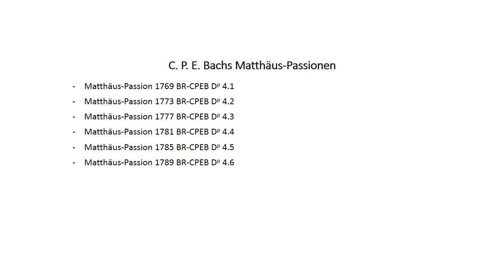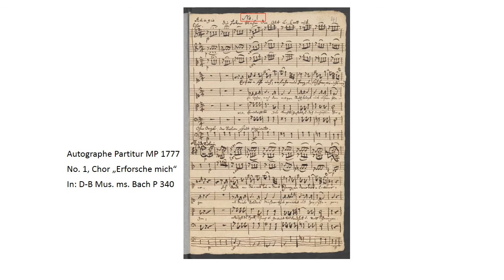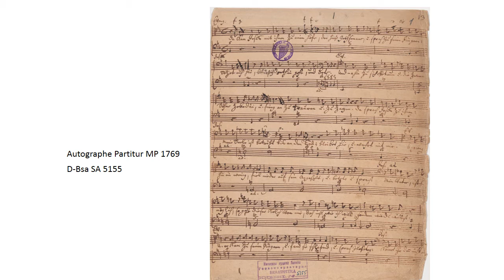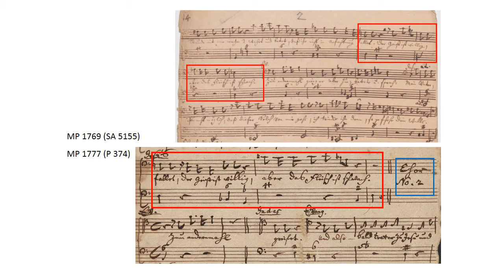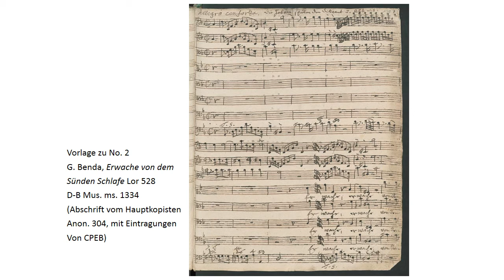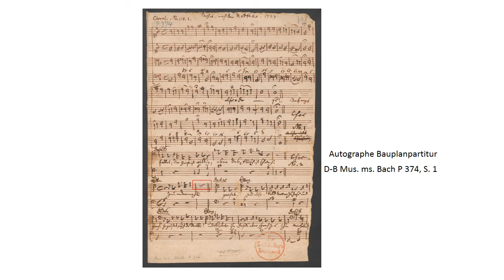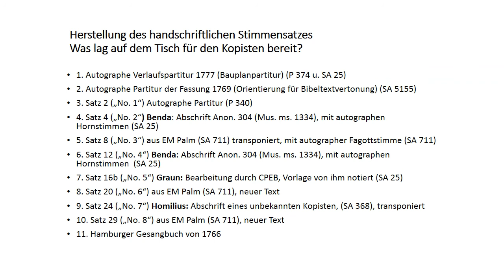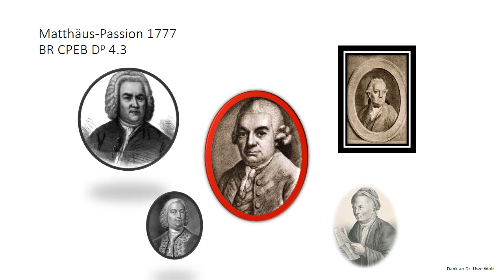Lieblingsquellen: C. P. E. Bachs „Bauplanpartituren“ am Beispiel seiner Matthäus-Passion 1777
Alle vier Jahre wiederholten sich in Hamburg die Evangelien-Texte der Passionen. Dem Publikum wurde dabei jedes Mal eine „neue“ Passion geboten, die aber stark auf früheren Vertonungen beruhte. Mithilfe von sogenannten Bauplanpartituren gab Bach dem Kopisten die nötigen Informationen, um aus unterschiedlichen Quellen den Stimmensatz zu erstellen. Dr. Wolfram Enßlin zeigt, wie sich anhand dieser Partituren vieles über den Entstehungsprozess, die Fertigkeiten der Kopisten und die musikalische Zusammensetzung der Werke erfahren lässt.